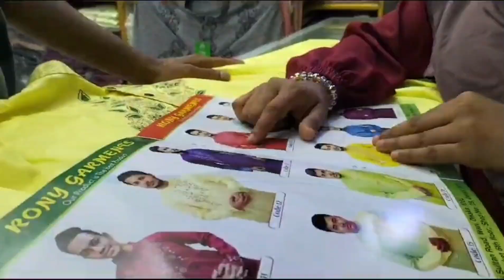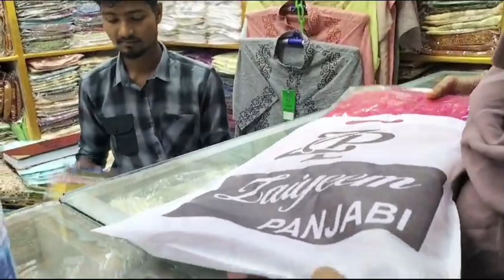Wedding Shopping Episode 1.ST.@Mafatemacargoservice.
ভাইয়ার বিয়ের কেনাকাটা শুরু হলো। পর্ব আকারে আপনাদের অনুষ্ঠানের যাবতীয় অংশ দেখাবো।

Start shopping for brother. Groups will show the outer part of your identity in the group. Hope you are well.